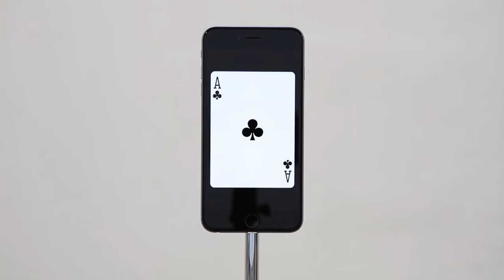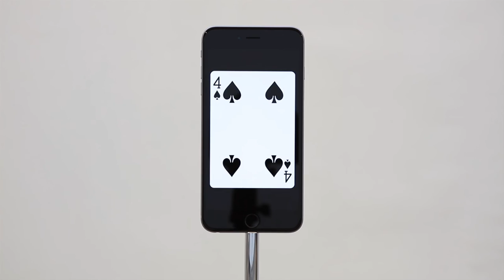Mungo Thomson, Composition for Marimba (excerpt)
Composition for Marimba is based on Thomson’s premise that one can write a score for a 52-key marimba by shuffling a deck of cards. The marimba is commonly used as background music in pharmaceutical commercials, political campaign ads and movie trailers, for his warm and “human” sound; Composition for Marimba proposes the marimba as an endless, oceanic aural backdrop for an exhibition. An iPhone app plays every configuration of a shuffled deck of cards as a new sequence of notes on a marimba, displaying each card onscreen. Given that the number of possible arrangements in a deck of cards is an "astronomically large number", the program will not run through all the possible combinations of musical notes during the lifespan of planet earth. The visual reference to Robert Filliou’s piece Telepathic Music No. 5 is important as well as the filiation with John Cage; Mungo Thomson plays with Cage’s notions of an open-ended and chance-based score and associates them with the logic of computers and automation.

Mungo Thomson
Composition for Marimba, 2016
iOS app, iPhone 6 Plus Custom music stand in chromed brass
Duration variable
Edition 2/5
Courtesy galerie frank elbaz, Paris